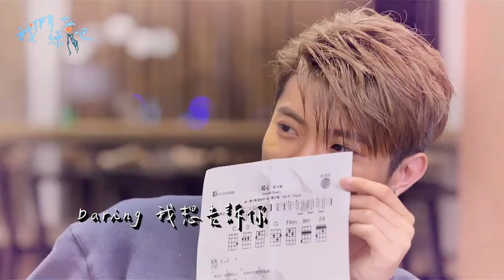郁可唯–暖心｜Cover by 張語噥《我們練愛吧S3》張語噥真情自彈自唱逼哭陳峻廷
暖心
原唱：郁可唯
翻唱：張語噥
作詞：劉子樂、厲曼婷
作曲：劉子樂

靠近你 就覺得安心
因為你那雙愛笑眼睛
你笑我 貓一樣好奇
聰明裡偏又透著傻氣

Darling 我想告訴你
其實我比你愛我更愛你
善解人意 浪漫話語
彷彿一切命中注定

你的體貼 溫暖了我的心
就像夏天的風吹過那麼涼爽安靜
我輕輕依偎在你的懷裡
天空掛滿祝福的星星

就像傾盆大雨 捨不得淋濕愛你的心
我要唱給你聽 陶醉在你給的甜蜜
一一一一一一一一一一一一一一一一
▶陳峻廷/張語噥